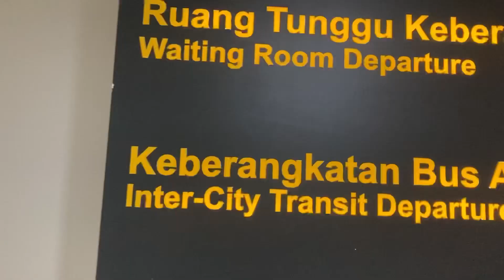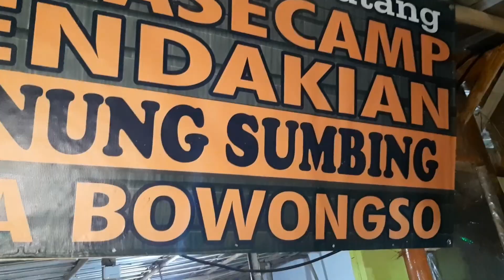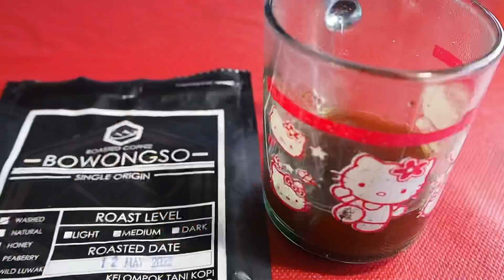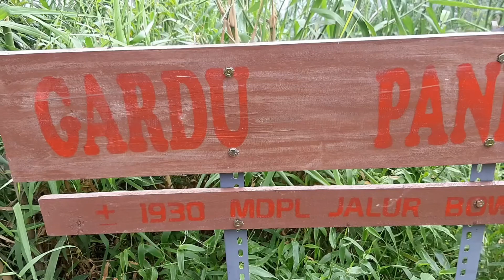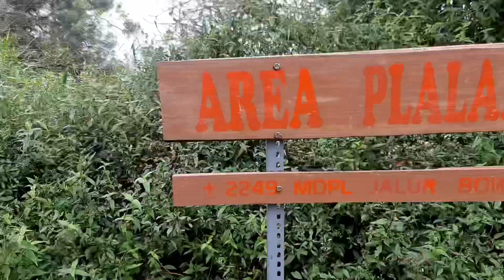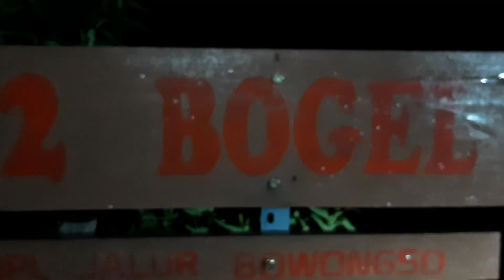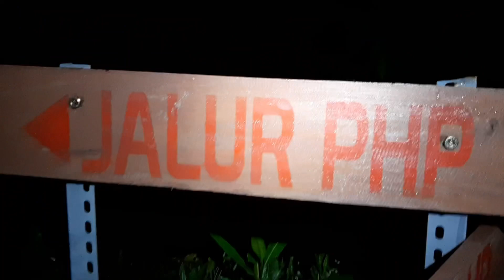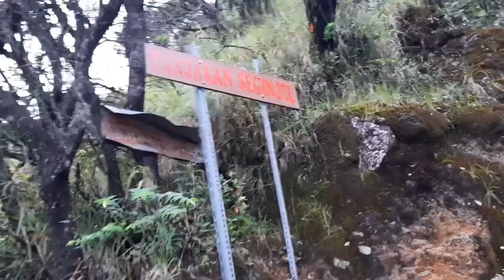GUNUNG SUMBING VIA BOWONGSO : DARI RUMAH SAMPE MUNCAK ( INFO ONGKOSNYA )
Hai. Ini Pendakian Kedua Pasca Pandemi Guys. Sebelumnya, Tidak Ada Niat Untuk Ke Sini.
Namun Jika Gunung-Gunung Telah Memanggil, Apa Dayaku Tidak Bisa Menolaknya 🤠.
Dokumentasi Ini Lumayan Komplit, Info Dan Detail Pendakian Bisa Ditonton Secara Menyeluruh, Dari Berangkat Sampai Ke Puncak Gunung Sumbing Via Bowongso
Info Carter Mobil Ke Basecamp :
PAK SUPRI : 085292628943 ( SMS Atau Telfon )
Terimakasih Rendy, Akbar Dan Dino, Yang Selalu Ada Dan Menemani, Masuk Frame Dan Nampang Di Video Ini. Sehat-Sehat Selalu, Next Kemana Lagi Kita ? 🥳
So Let’s Enjoy The Video
Song 1  : Gamela - Credit To E’s Jammy Jams
Song 2 : Above And Beyond - Credit To Silent Partner
Song 3 : Kind Of A Party - Credit To Mini Vandals
Song 4 : New Day - Credit To Patrick Patrikins
Song 5 : Texas Napkin - Credit To Freedom Trail Studio
Song 6 : Six Seasons - Credit To Unicorn Heads
Song 7 : Out On My Skateboard - Credit To Mini Vandals
Song 8 : Dreaming In 432Hz - Credit To Unicorn Heads